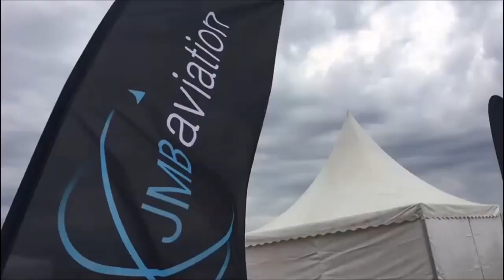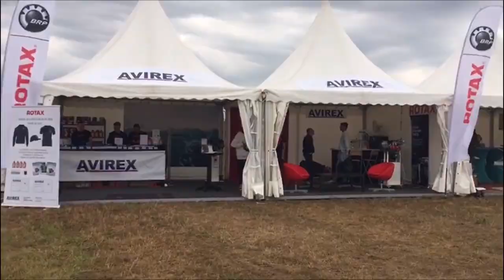Pilot Mustafa Yavuz BLOIS FRANSA’da ULM MONDIAL’da